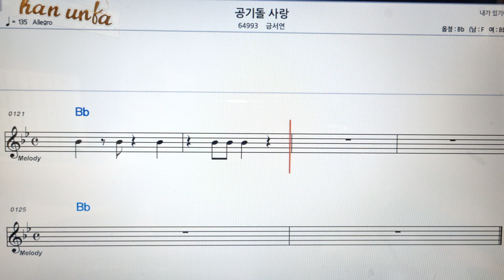공기돌 사랑/금서연👍노래 반주, 코드 악보,가라오케💋Karaoke*Sheet Music*Chord*MR